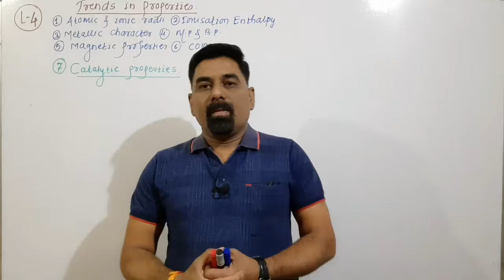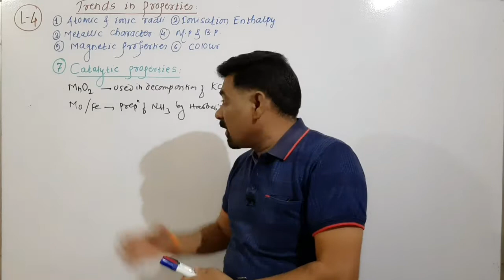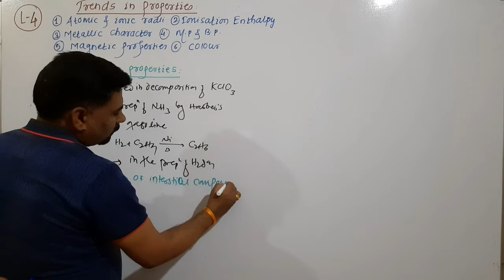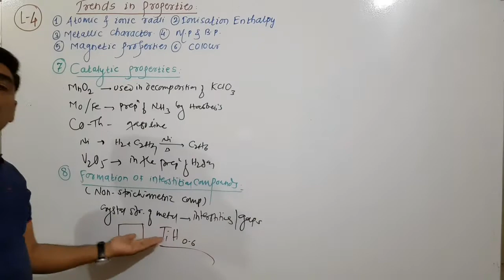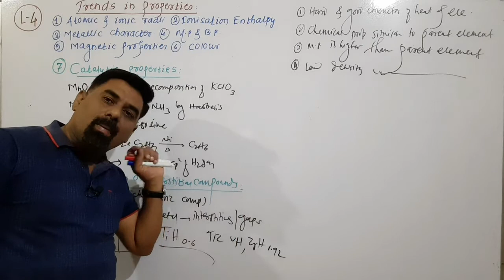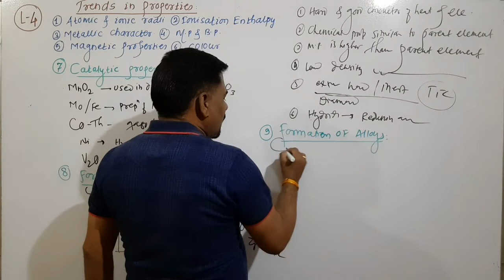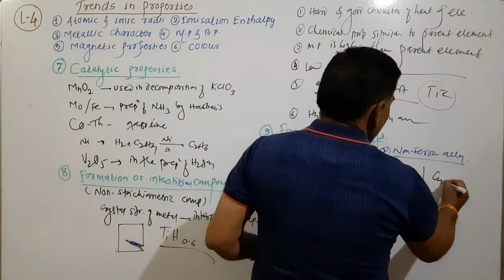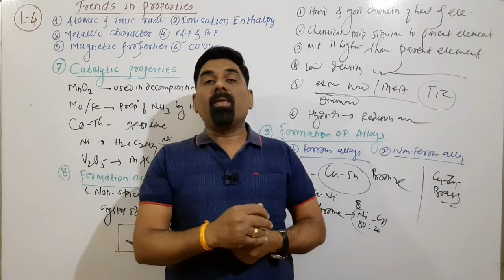12th Chemistry d & f block elements L4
Trends In Properties